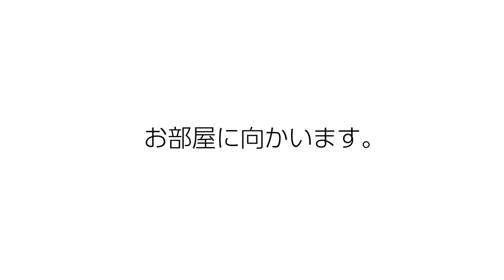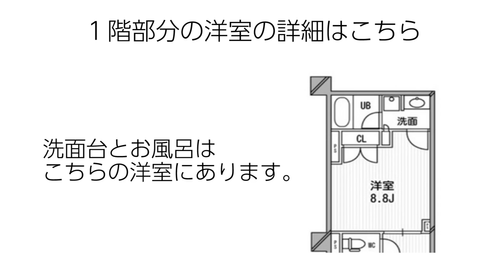【らせん階段のある暮らし】 憧れのメゾネット生活をスタート・JR山手線目黒駅から徒歩4分の高級マンション 「アパートメンツ目黒行人坂」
≪物件概要≫
建物名　アパートメンツ目黒行人坂
住　所　東京都目黒区下目黒1-4-4

≪募集条件≫
2LDK(85.42㎡)